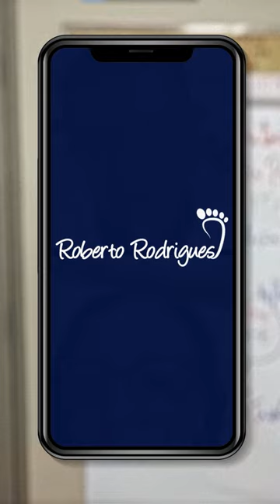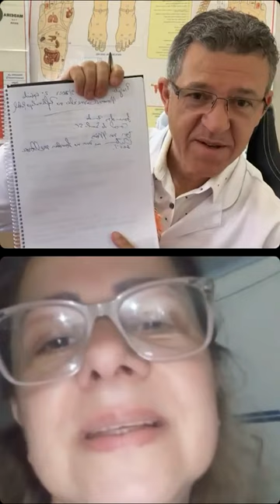Como aliviar as dores da Fibromialgia! Projeto 707 - Episódio 02 - Roberto Rodrigues